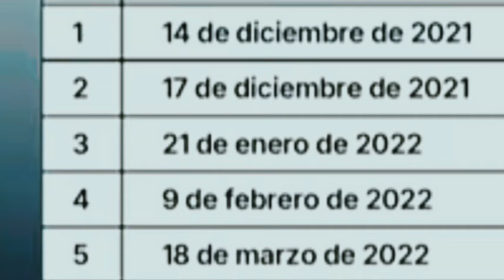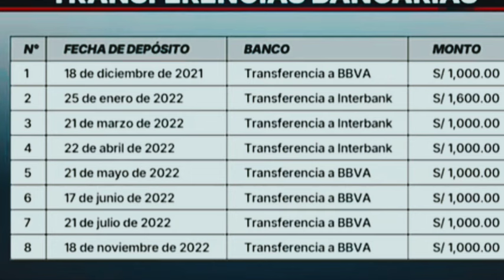ESCÁNDALO MILLONARIO DESPILFARRO TOTAL-NOTICIAS DE PERÚ